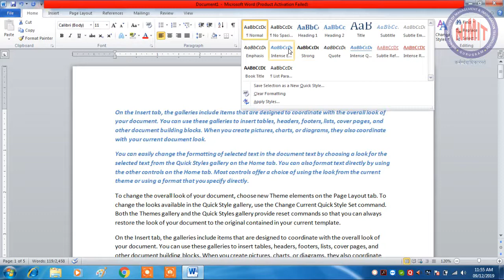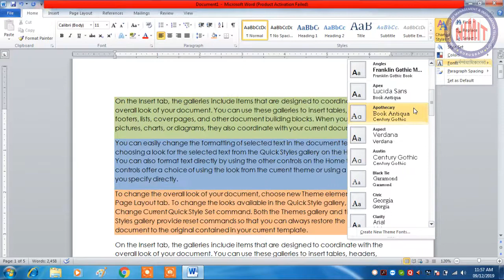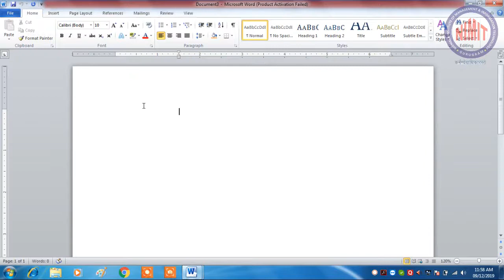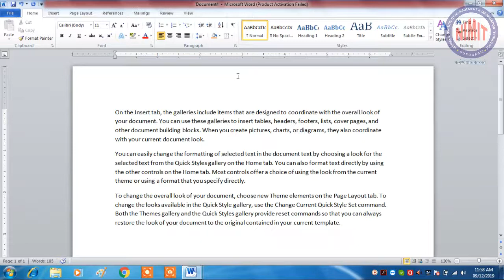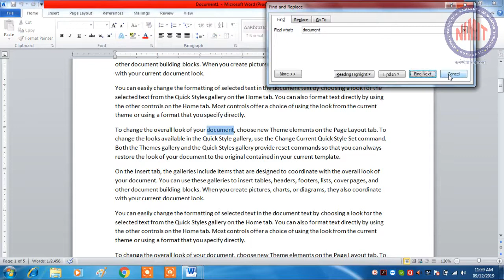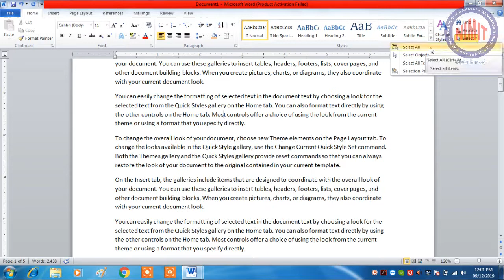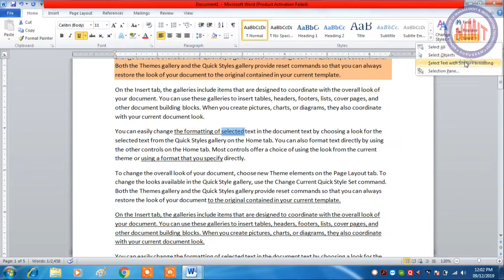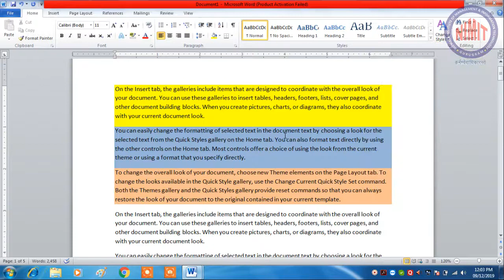HOW TO CHANGE STYLE, SET AS DEFAULT, FIND, REPLACE, SELECT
In this video we have to learn about style option, change style, find, advaced find, go to, replace, select all, select text with similar formatting, etc.

नोट्स को प्राप्त करने के लिए दिये गए लिंक पर क्लिक करे।